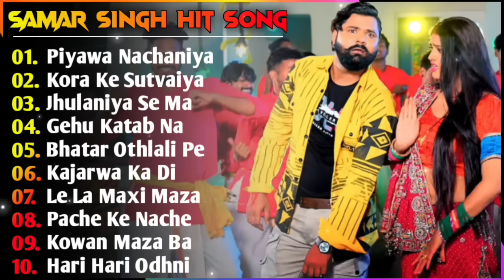Samar Singh Hit Song | Samar Singh New Song 2024 | New Bhojpuri Song 2024 Nonstop | Bhojpuri Song's